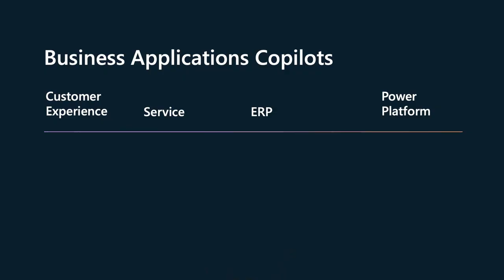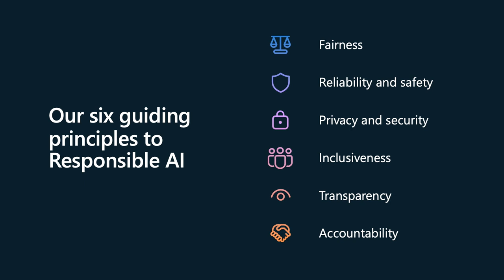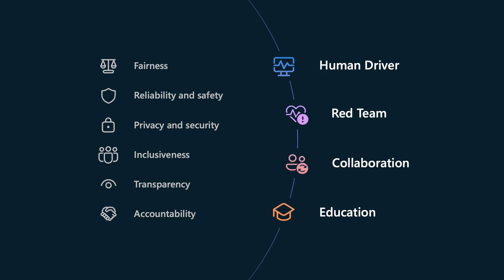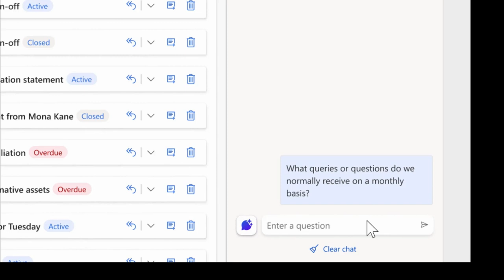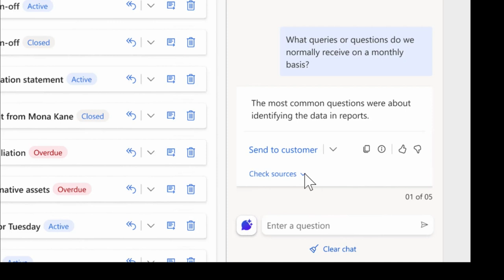Responsible AI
In this segment, you’ll hear from Donald Kossman about responsible AI and how it has influenced our products. At Microsoft, we view AI as a tool to improve human capabilities, not replace them, so let’s find out how the Human is in the driver’s seat!